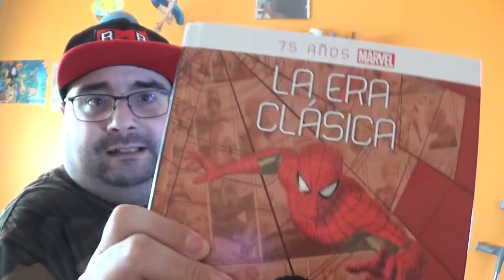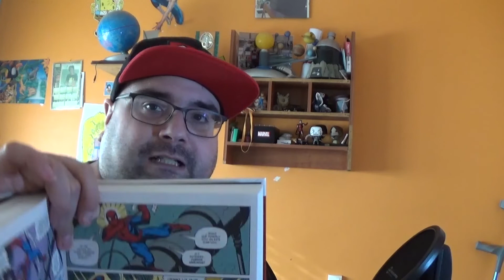75 AÑOS MARVEL- LA ERA CLÁSICA